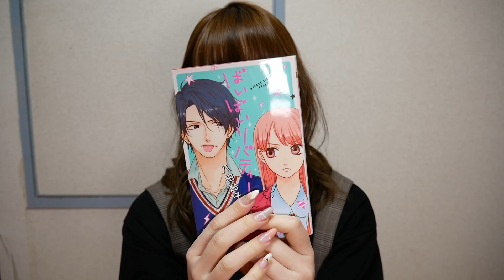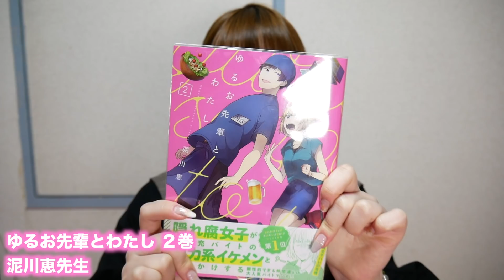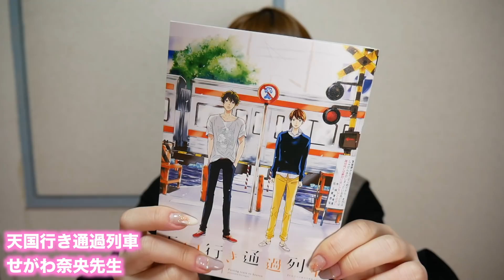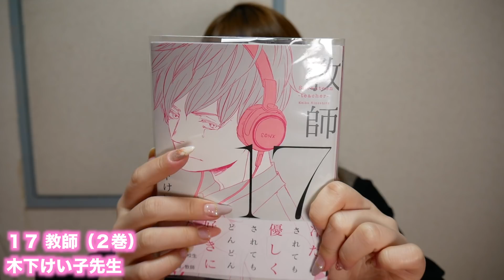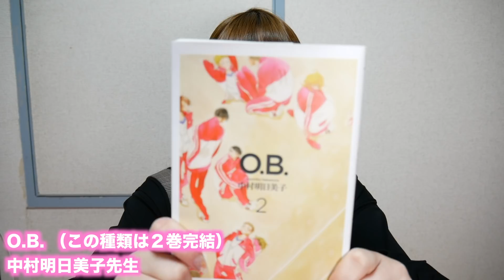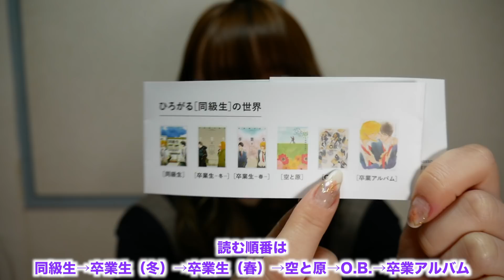2月のお気に入り♡漫画ver.【少女漫画・腐向け有り】2018,February favorite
今回の動画は毎月のお気に入り
2月のお気に入りマンガバージョンです♡

意外とこの恒例動画、ありがたいコメントいただいてて
毎月楽しんで紹介させていただいてます〜〜〜

月末から大阪に帰ってきてるけど、お手伝いもろもろで毎日度９羽がアップしたくてもなかなかできなかったのが悔しい、、

来月はなるべくアップできるように頑張ります！

BLやPixiv、少女漫画、少年漫画などジャンル問わず読むので、オススメがあれば
みなさんもコメント欄で教えていただけるとうれしいです♡